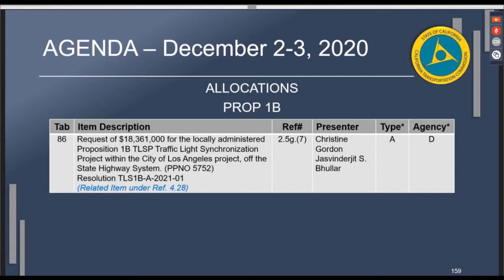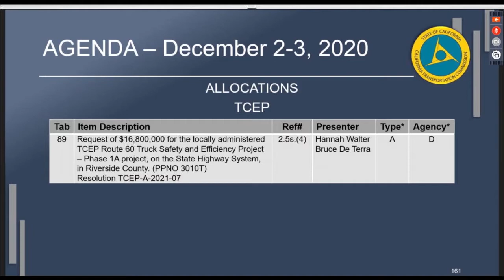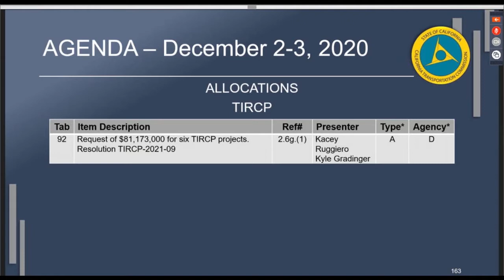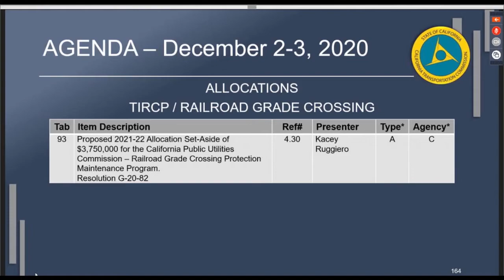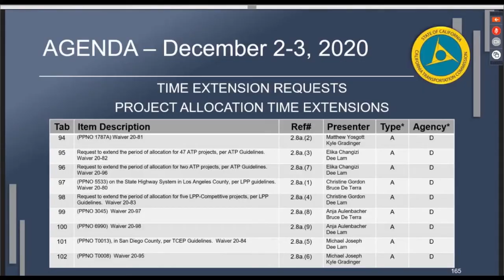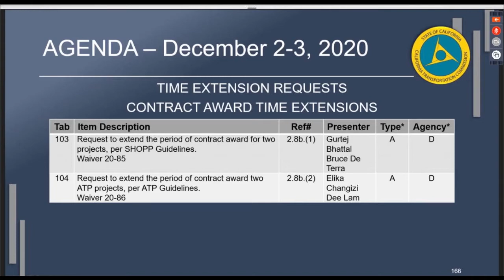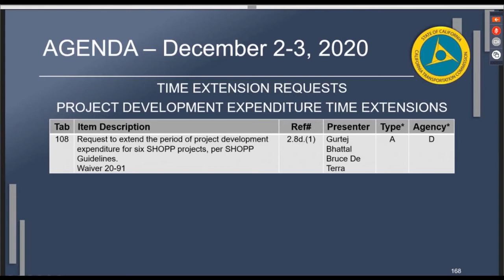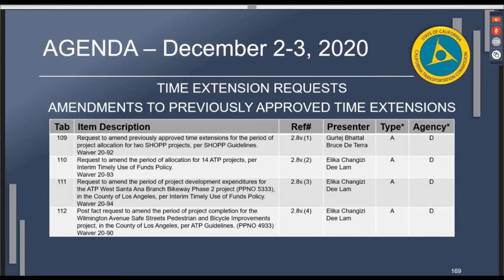California Transportation Commission Meeting 12/3/20 Part 2 of 2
California Transportation Commission Virtual Meeting
12/3/20    Part 2 of 2